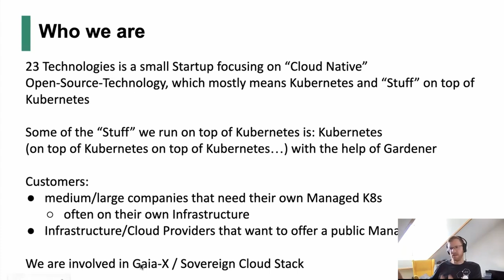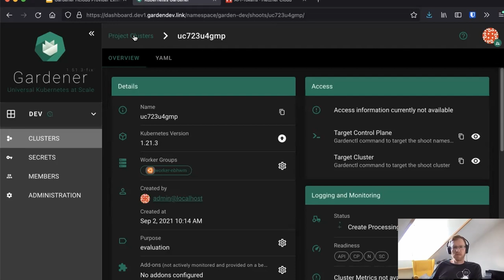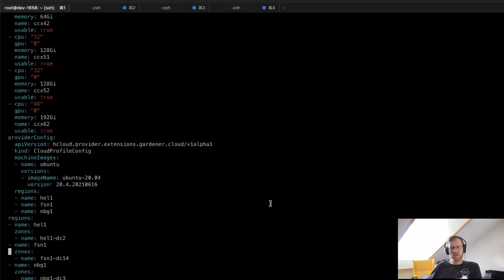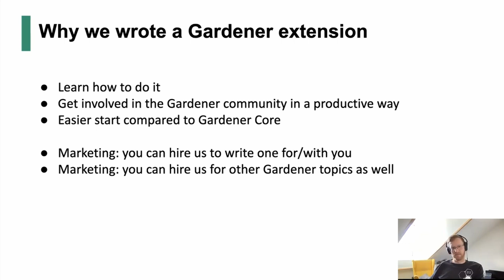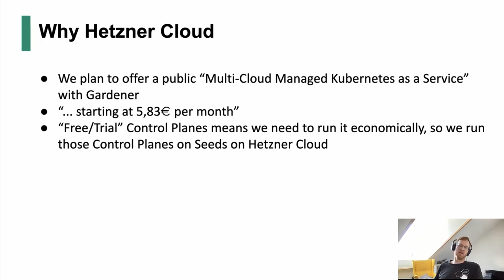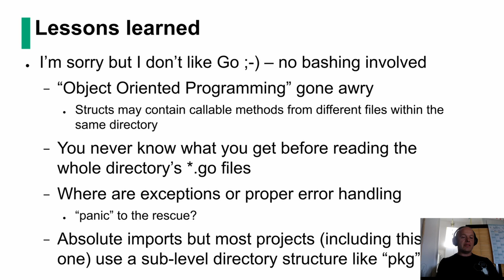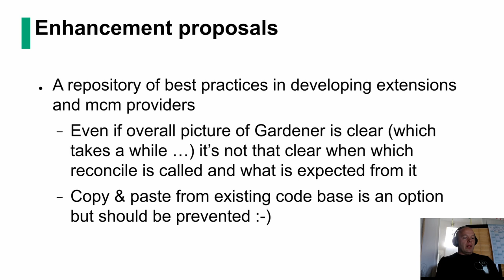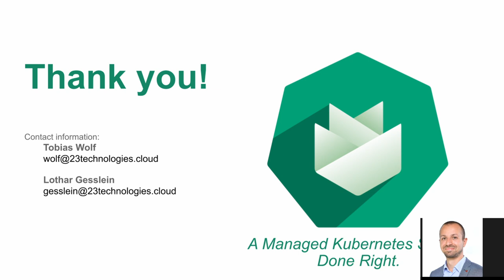Introducing the Hetzner Cloud Extension: Our experience during the development by Tobias & Lothar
Title: Introducing the Hetzner Cloud Extension: Our experience during the development
Speaker: Tobias Wolf and Lothar Gesslein
Description: In this session Tobias and Lothar from 23technologies.cloud will walk us thru the Gardener Project extension for Hetzner Cloud they have developed. They will share their motivation and future plans.

We hope you enjoyed the video and will go and learn how to join us next time. We would love to hear back from you!